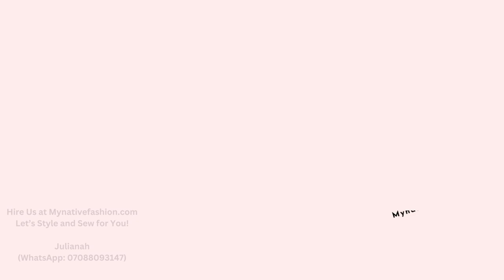60 Bubu Gown Styles for Women (Trending Styles)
Simplicity is the rule of the game here. This unique Bubu wear will help you achieve an elegant look. Hire our services. We handle male and female wear styling and sewing. We deliver anywhere in the world.